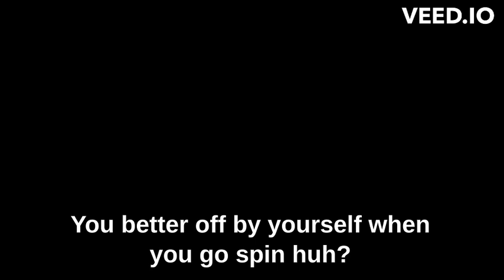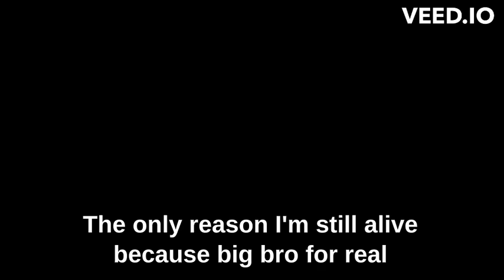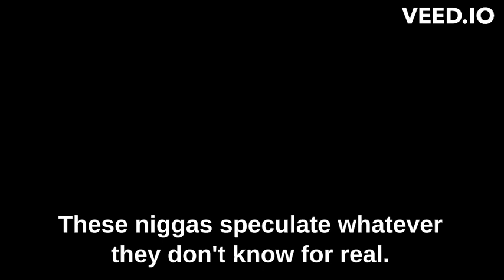DDG - 9 Lives (MIKE PAIGE COVER)